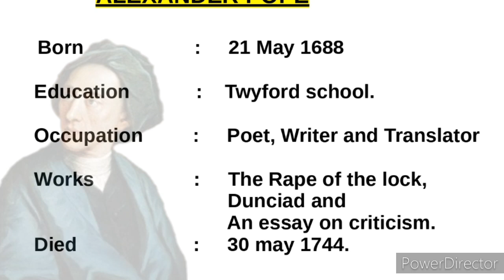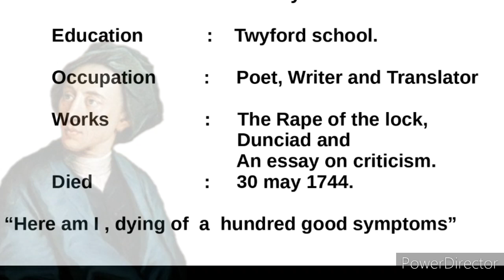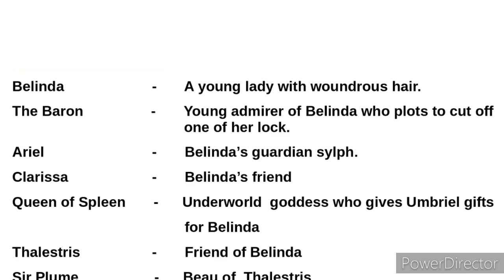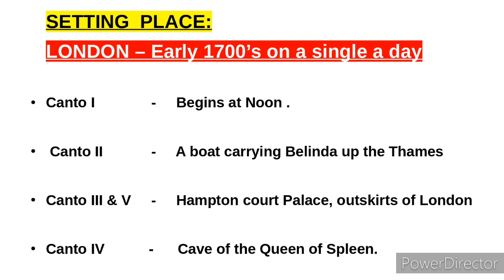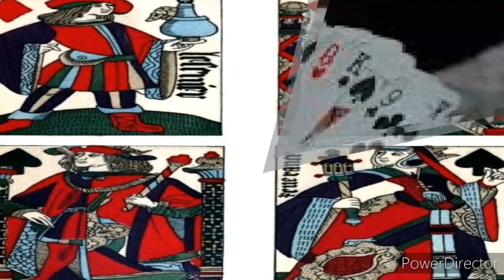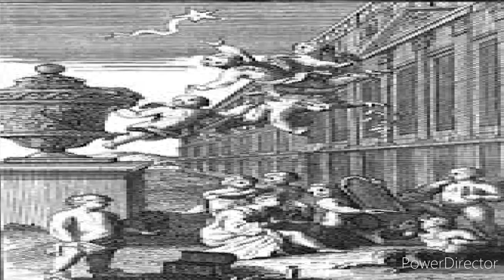THE RAPE OF THE LOCK PART-2 IN TAMIL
THIS VIDEO TAKES ABIG ROLE TO UNDERSTAND THIS POEM EASILY. IT FOCUSED ONLY THE VIEWERS TO GIVE SPECIAL CLIPPINGS WITH ANIMATION. I AM SURE, YOU WILL GET SOMETHING AFTER SEEING THIS VIDEO.